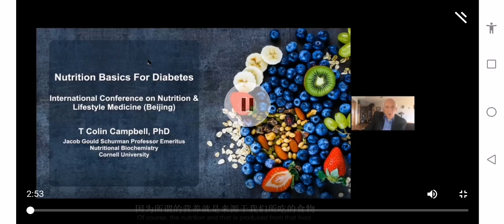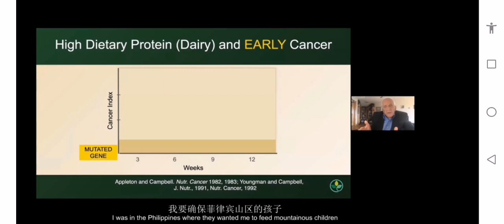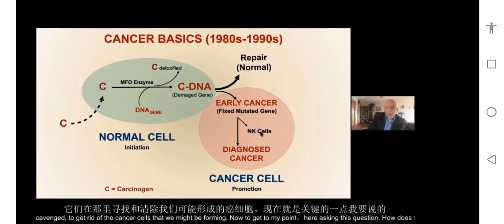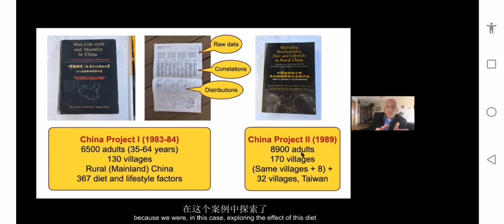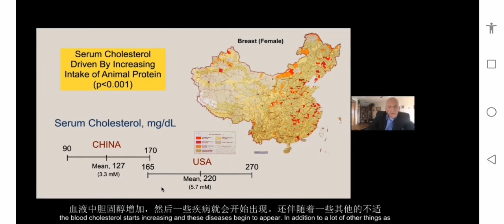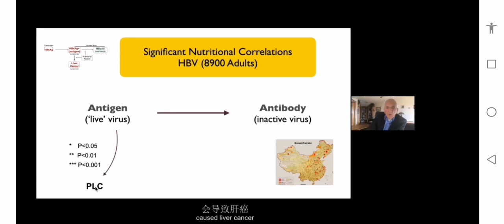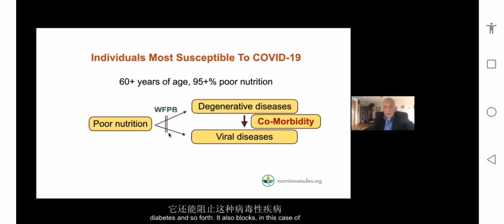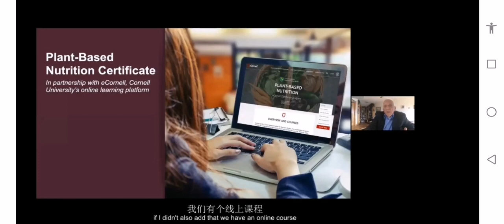Nutrition Basics for Diabetes by Dr Colin Campbell 糖尿病營養基礎知識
[With English/Chinese subtitles 配以中英文字幕]

Thank you so much to 21 Days Vegan Kickstart in China for this charity talk. Sharing it with friends and family who need more information about healing diabetes, cancer and other diseases naturally.

Author of The China Study, Whole: Rethinking the Science of Nutrition, and The Future of Nutrition.

For more than 40 years, T. Colin Campbell, PhD, has been at the forefront of nutrition research. His legacy, the China Study, is the most comprehensive study of health and nutrition ever conducted. Dr. Campbell is the Jacob Gould Schurman Professor Emeritus of Nutritional Biochemistry at Cornell University. He has received more than 70 grant years of peer-reviewed research funding and authored more than 300 research papers. The China Study was the culmination of a 20-year partnership of Cornell University, Oxford University and the Chinese Academy of Preventive Medicine.

非常感謝中國21天素食啟動舉辦這次慈善​​演講。與需要更多有關自然治療糖尿病、癌症和其他疾病資訊的朋友和家人分享。